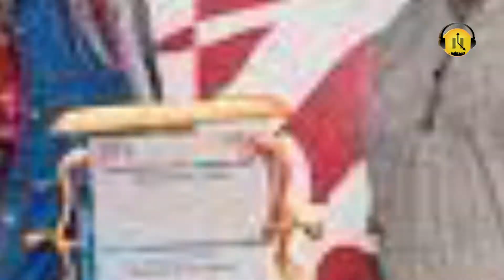INVITEE SPECIALE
Invitée Spéciale : Sandrine Folané Ouedraogo fait le point des préparatifs de la 5ème édition de Africa Mousso.